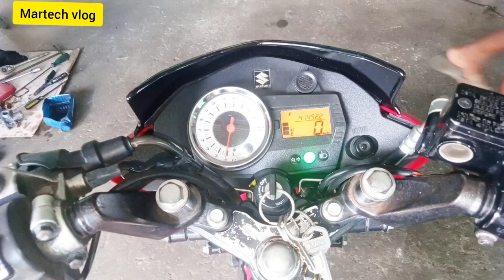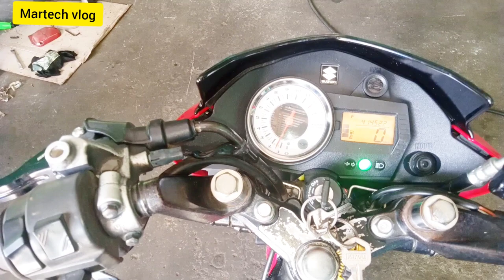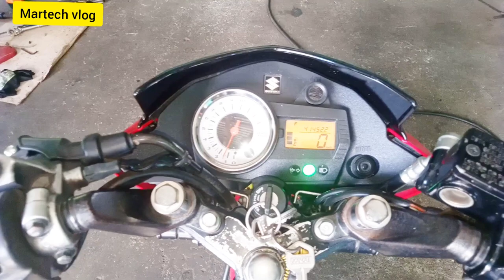paano mag tune-up Ng raider 150 martech vlog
tune-
tune up motorcycle
tune up motor
tune up game
tune up meaning car
tune up bike
tune up in tagalog
tune up automotive
tune up automatic transmission
tune up aerox
tune up aerox 155
tune up adalah
tune up and oil change
tune up amarillo
tune up atascocita
a tune up consist of
a tune up on a car
a tune up cost
a tune up definition
a tune up and oil change
a tune up parts
tune a upright piano
a/c tune up
tune up bike meaning
tune up barako 175
tune up bicycle
tune up balls
tune up barbershop
tune up bar
tune up baytown
b&m tune up chico ca
farmall b tune up kit
b daman tune up gear
b&s tune up kit
john deere b tune up kit
allis chalmers b tune up kit
john deere b tune up
b'laster small engine tune-up
tune up cyberpunk
tune up car price
tune up change oil
tune up car engine
tune up checklist
tune up cost philippines
tune up carburetor
a/c tune up near me
a/c tune up specials near me
a/c tune up cost
a/c tune up service
a/c tune up checklist
farmall c tune up kit
a/c tune up worth it
tune up diesel engine
tune up download
tune up definition
tune up definition car
tune up deals near me
tune up dallas
tune up diesel
tune up discount
d-tune - up in the sky
f&d tune up centre
tune up d
isuzu d'max tune up
d-tune burn it up
tune up d.o
tune up engine
tune up engine meaning
tune up exercises
tune up express
tune up engine adalah
tune up estimate
tune up en español
tune up express tyler tx
e bike tune up
e z tune ups oxnard
ford e350 tune up cost
uprev e tune
ford e 150 tune up
wall-e bnl tune up
rg&e furnace tune-up rebate
ford e-250 tune up
tune up for motorcycle
tune up for car
tune up for mio i 125
tune up fight meaning
tune up fitness
tune up for mio sporty
tune up friendswood
tune up fitness balls
f-150 tune up
ford f 150 tune up cost
2014 f-150 tune up
2010 f150 tune up
jaguar f pace tune up cost
tune up guitar
tune up game meaning
tune up gauge
tune up gasoline engine
tune up garage
tune up greenville sc
tune up grease
mega g+ tune up kit
super g+ tune up kit
afx mega g tune up kit
allis chalmers g tune up kit
afx super g tune up kit
a v g tuneup
mega g plus tune up kit
zero g tune up kit
tune up honda beat fi
tune up honda civic
tune up honda click
tune up hair salon
tune up hardin valley
tune up hours
tune up honda accord
tune up how often
farmall h tune up kit
farmall h tune up
farmall h tune up specs
farmall h magneto tune up
tune up in motorcycle
tune up in bike
tune up in car
tune up in car meaning
tune up in a bottle
tune up in spanish
tune up includes
itunes update
itunes update iphone
itunes update error
itunes update error 4000
itunes update iphone without backup
itunes update windows
itunes update pc
itunes update and restore
tune up jiffy lube
tune up jeep
tune up jacksonville fl
tune up jersey village
tune up jeep grand cherokee
tune up jazz standard
tune up jeep wrangler
tune up jackson tn
j frame tune up
tune up kit
tune up kit autozone
tune up karaoke
tune up katy
tune up kuykendahl
tune up knoxville tn
tune up katy tx
tune up kuykendahl creekside
k&m tune up abbotsford
tune up k
k&w engine tune up
que es tuneup
k significa tune-up
k significa tune up en español
tune up l300 diesel
tune up lenoir city
tune up lubbock
tune up list
tune up labor cost
tune up las vegas
tune up lead sheet
tune up lakeway
mercruiser 3.0 l tune up kit
5.3 l vortec tune up
5.7 l hemi tune up
3 l mercruiser tune up kit
ford ranger 2.3 l tune up
tune up l300
what does tune up mean
what is tune-up
tune up meaning tagalog
tune up motorcycle price
tune up mio sporty
tune up mio i 125
farmall m tune up kit
calamari-m tune up
farmall m tune up
farmall m tune up specs
john deere m tune up kit
farmall super m tune up kit
tune up near me
tune up ng motor
tune up nmax
tune up near me cheap
tune up new caney
tune up near me prices
tune up nissan altima
tune up near
n scale locomotive tune up
shop n drive tune up
ski n see tune up
tune ups n such
n/a tune up
tune up of car
tune up of motorcycle
tune up oil change
tune up on car cost
tune up on car meaning
tune up oil change near me
tune up okc
tune up on truck
o'reilly tune up kit
big o tune up
tune o matic upgrade
tune o matic bridge upgrade
tune o matic set up
o que significa tune up
o que é o tune up
tune up price
tune up price philippines
tune up procedure
tune up perk cyberpunk
tune up perk warzone
tune up prices near me
tune up pc
tune up plus
p c tune up
johnny p body tune up
tune up p
how to do a pc tune up
tune up quest cyberpunk
tune up quote
tune up que es
tune up quotes near me
tune up q50
tune up question
tune up queretaro
q es tune up
que es un tune up
q significa tune up
tune up raider 150
tune up rear derailleur
tune up rayford
tune up ramsgate
tune up requirements
tune up richmond tx
tune up raleigh nc
tune up radio
r & a tune up centre
golf r tune up
r & c tune up
fs 94 r tune up kit
wagon r engine tune up
tune ups r us